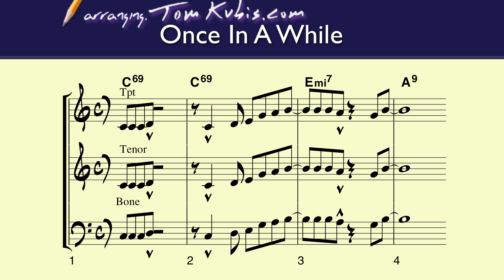01 3 Horn Unison